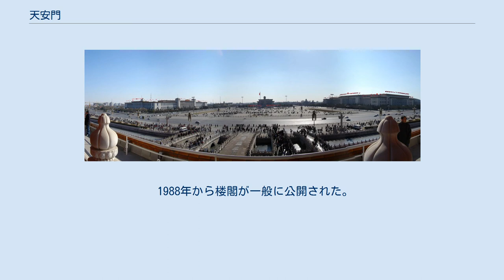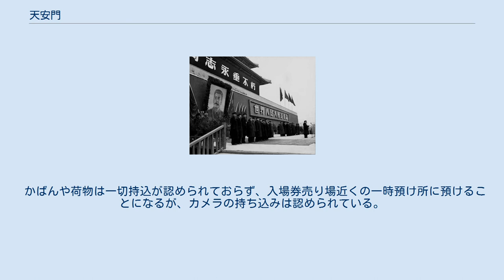天安門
天安門（てんあんもん、簡体字中国語: 天安门、拼音: Tiān'ānmén、満州語: ᠠᠪᡣᠠᡞ ᡝᠯᡥᡝ ᠣᠪᡠᠷᡝ ᡩᡠᡣᠠ、転写：abkai elhe obure duka）は、中華人民共和国の北京市東城区に位置する城門で、明・清代の王宮「紫禁城（現・故宮博物院）」の第一門（※正門は第二門の『午門』）。
楼上で毛沢東が中華人民共和国の建国宣言を行い、中華人民共和国の国章にもその姿が描かれるなど、中華人民共和国の象徴のひとつとされている。
天安門広場とは長安街を隔てて隣接する。
 天安門付近の地図 天安門の場所に建てられた最初の城門は、紫禁城を建設した明の永楽帝時代の1417年に建設された「承天門」である。
この門は1457年に落雷で焼失し1465年には再建されるが、1644年の李自成の北京攻撃によって明王朝が滅亡した際に再度焼失した。
その後、清の順治帝時代の1651年に再建され、このときに「天安門」という名に改められた。
 この天安門という名称は「天上の平和の門」という意味にも取れるが、満州語の名称は「天命を受けて安定した（平和な）国を治める」の意であり、それを省略した形が「天安門」と考えられる。
なお、昔は紫禁城の北にある景山のさらに北に「地安門」があった。
 明・清両王朝時代は、大きな法律や命令は最初にこの門から発表された。
また、出発したり凱旋する軍隊を皇帝が謁見する場所でもあった。
　1949年10月1日に行われた中華人民共和国の建国式典で、毛沢東は建国宣言をこの門の上で行った。
それ以降この門は中華人民共和国の象徴とされる。
1952年には大規模な改修が行われた。
 現在の天安門は1970年に再建された現代建築。
築320年の門は老朽化のため、秘密裏に1969年12月15日から20日間で完全に解体され、1970年4月7日に現在の門がお披露目された。
外観デザインは従来のものを踏襲したが、台座は鉄筋コンクリート造りに改められ、新たにエレベーターや冷暖房、放送設備を完備。
楼閣部分の柱や梁などは一部に解体した旧・東直門の古材が使われたものの、大半はマレーシアやアフリカ諸国から取り寄せた高級木材が用いられた。
 2018年6月から、城楼内の浸水や壁画の亀裂、老朽設備の更新などを目的とする大改修に着手。
建国70周年を控えた2019年5月の完了を予定し、改修工事期間中は観光客の参観を中止している。
 かつては紫禁城の正門であったが、現在の故宮博物院の正門はさらに北にある「午門」となっている。
 5つの通路をうがった城壁の上に木造の楼閣が建てられた、中国の代表的な城門建築である。
楼閣の中は現在、中国政府要人が諸行事の際に天安門に立つ時の前後に休息を取るための椅子やソファーが置かれている。
城壁に空けられた5つの通路のうち、かつて中央の一回り大きな通路は皇帝用だった。
長さは27メートルあり、現在は中央の通路以外は閉じられていることが多い。
 天安門正面に掲げられた蔣介石の肖像画 天安門正面に掲げられた毛沢東の現在の肖像画 天安門正面に掲げられたヨシフ・スターリンの肖像画（1953年） 1930年代以降は、中央の通路のすぐ上に中国国民党の指導者の蔣介石の巨大な肖像画が掲出されていた。
その後1949年に国共内戦に勝利し中国大陸を支配することになった中国共産党の指導者の毛沢東はこれを受け継ぎ、蔣介石時代より中央の通路に近い位置に配置して毛沢東の肖像画が現在に至るまで掲示されている。
ただし、1953年3月9日にはソビエト連邦の最高指導者であるヨシフ・スターリンを追悼して例外的にスターリンの肖像画に掛け替えられたこともあった。
 肖像画の縦は約6メートルある。
建国当時は軍服姿の毛沢東の肖像であったが1950年代半ばに「人民に親しまれるように」との目的で人民服姿の毛沢東に改められた（1960年説もあるが、1959年の建国10周年国慶節の映像を見るとすでに人民服姿である）。
当初は張仕振が描いた完全な絵であったが、現在は写真をもとに精密に描かれたものになっている。
 肖像画の絵は少なくとも建国から今日まで4回バージョンが変わっている。
軍服姿（1949年～50年代半ば）→真正面からの人民服姿（50年代半ば→60年代半ば）やや斜めを向いた人民服姿（60年代半ばから80年代＝毛主席語録にも採用されている有名なもの（参考））→現在の真正面から...